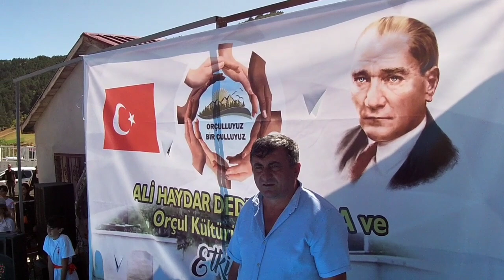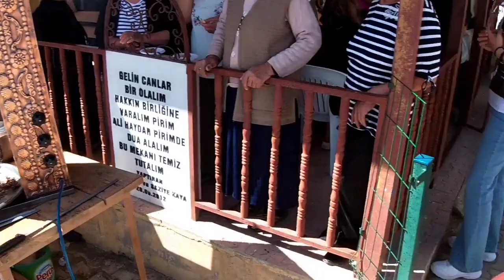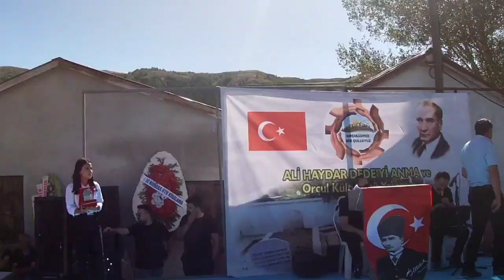BÖLGEMİZ DE PİR ALİ HAYDAR DEDE ETKİNLİĞİ BÖLÜM 1. ERZİNCAN REFAHİYE ÇUKUR ÇİMEN KÖYÜ ,